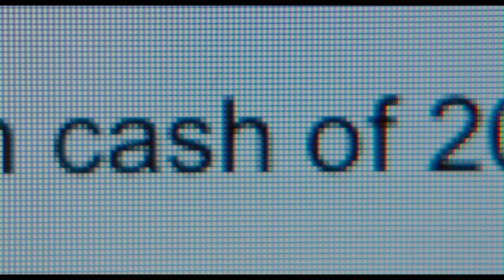YouTube Originals Film ViperClub Trailer & Release Date 2018 HD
ER nurse Helen Sterling ( SusanSarandon ) struggles to free her grown son, a journalist captured by terrorists in the Middle East. After hitting walls with the FBI and State agencies, she discovers a clandestine community of journalists, advocates, and philanthropists who might be able to help.

YouTube Originals and Roadside Attractions release Viper Club in theaters October 26, 2018